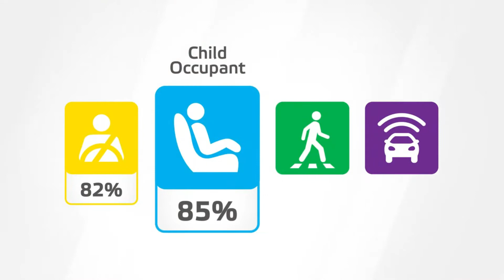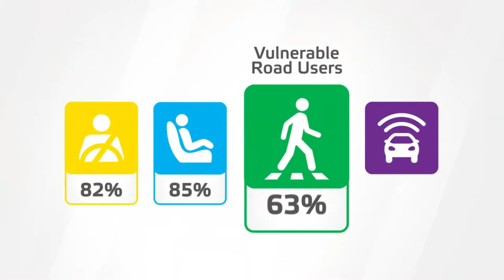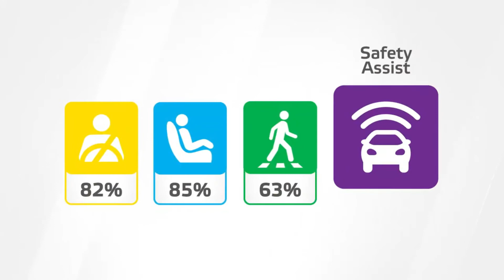Kia Sorento Crash test 2020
In this video, we have shown the Crash test of Kia premium SUV Sorento at Euro NCAP. The vehicle performs well and gets a 5-star safety rating, and the same Kia brand car Indian-spec Seltos performs disaster, at global NCAP with only a 3-star safety rating..

The Kia Sorento first generation was launched in 2002. Now it’s the fourth generation Sorento, officially revealed earlier this year. Kia Sorento is one of the premium global SUV for the brand, top in the line. Updated Sorento was recently launched on American soil in September 2020. While the Indian spec Kia Seltos rated 3-star in global NCAP crash test caused a stir in the market as Korean cars are performing extremely well on a safety basis elsewhere. Recently crash-tested euro Spec Kia Sorento, it managed to get a 5-star safety rating.